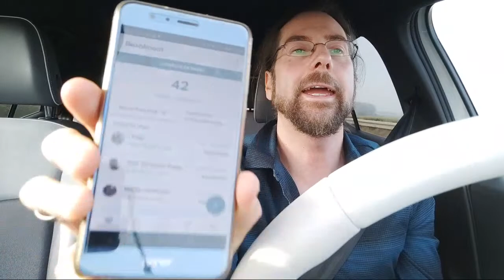(live) VW Id.3 Winter range test 90 km/h